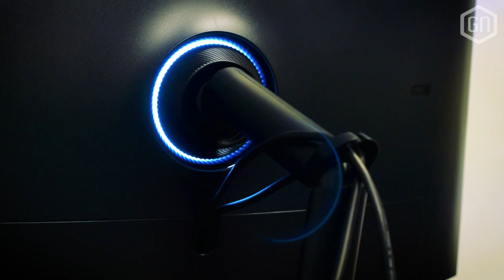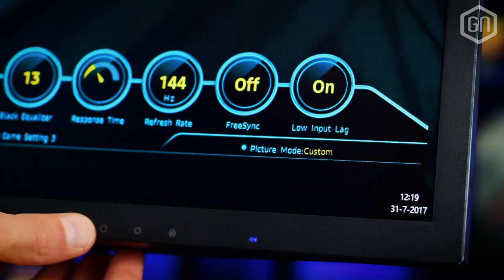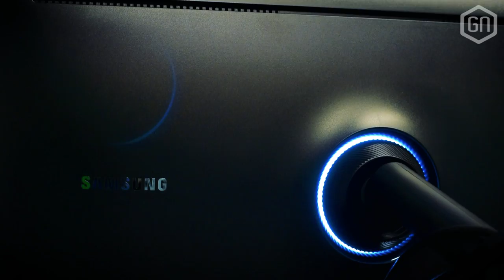Hoe speelt Samsungs nieuwe lijn game-monitoren? | GamersNET Gear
Van Samsung ontvingen we op de redactie wederom een mooi schermpje. Niets minder dan de LC32HG70QQNXZA (afgekort tot CHG70), die uit de nieuwste gaming-lijn gewandeld komt. HDR-contrast, WQHD-resolutie, razendsnelle responstijd en framerate; maar ook een flinke prijs...

Wat krijg je bij Samsung terug voor ongeveer €650 aan gaming beeldscherm? Tom nam de CHG70 op de proef om het te ontdekken, en bespreekt zijn impressie met Peter, allemaal in deze verse GamersNET Gear!